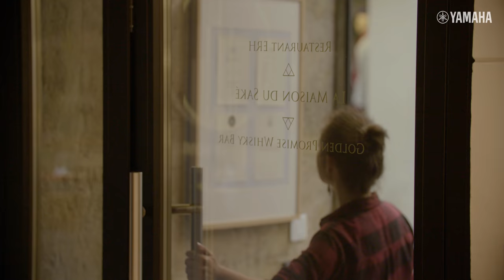Music To Your Ears: Paris -La Maison du Sake-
At La Maison du Sake in Paris, the tiniest detail is important. In accordance with Japanese tradition, every detail is vital to elevate the customer experience, including lighting, décor, furniture, service and, of course, the ambient soundscape. This why a sophisticated Spotify playlist of atmospheric music is distributed by Yamaha VXC6 ceiling speakers, via a MA2030a mixer amplifier.

- Product List -
Speakers: VXC6
Power Amplifier: MA2030a